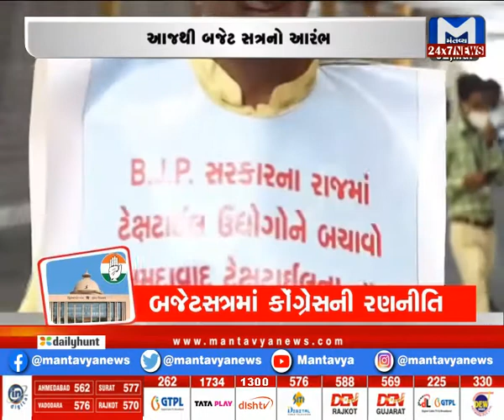બજેટ સત્રમાં કોંગ્રેસની રણનીતિ | MantavyaNews